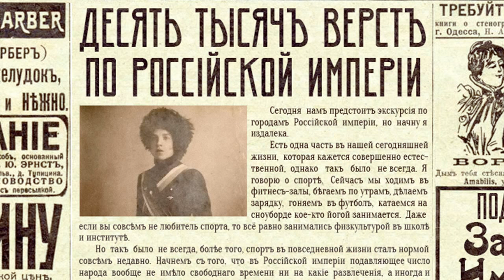Десять тысяч вёрст по Российской империи